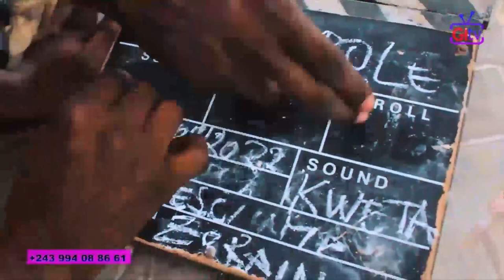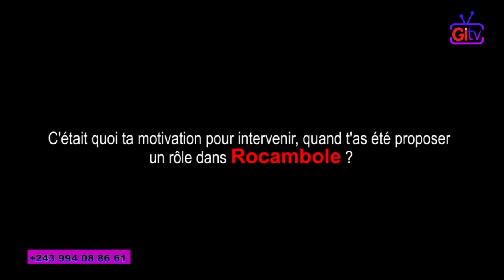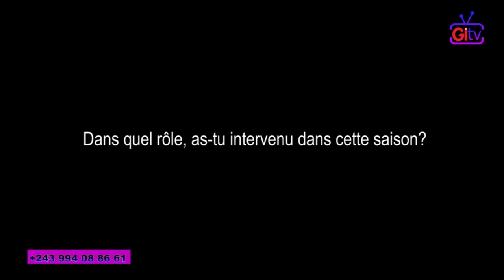AMBIANCE DU TOURNAGE ET INTERVIEW DES ARTISTES DE LA SERIE ROCAMBOLE